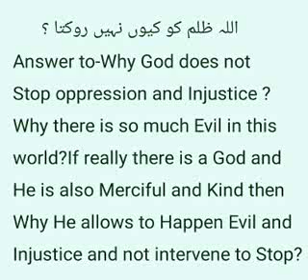Reply To -Why God does not Stop Injustice and Evil?Br.R.Mudasir Ah.Lkp.Ang.Kmr.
Reply Atheism Brother Mudasir Ahmad Rather Larkipora Doru Anantnag Jammu and Kashmir